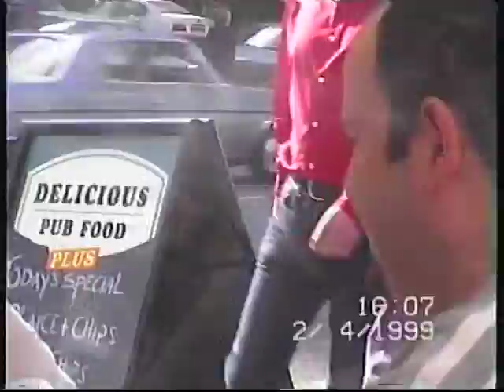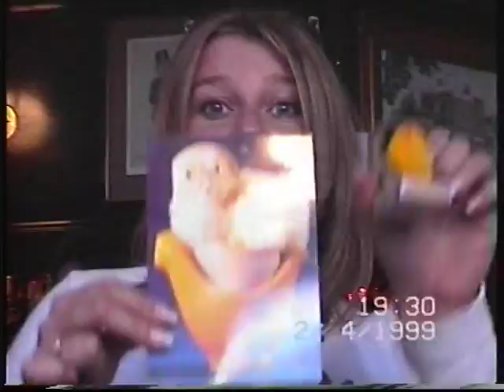The Haverstock 1 1998